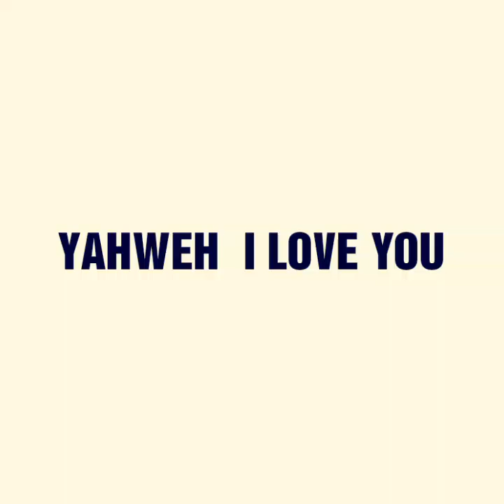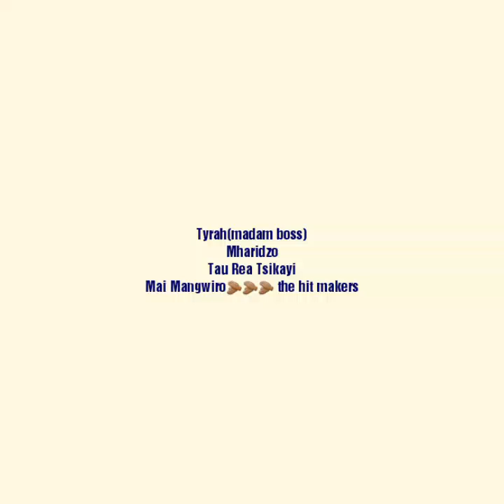TitleMai Dangarembizi Sehlap Mtombeni Roe Makawa Victor& mharidzo Foster Shumba Tyrah(madam boss) Mh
Great worshipers